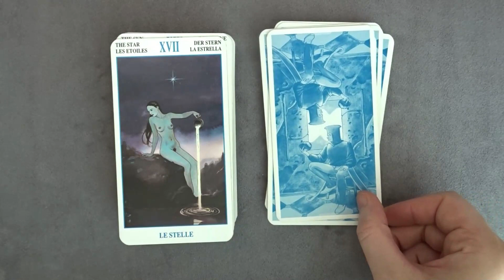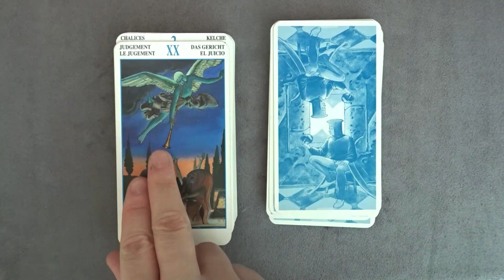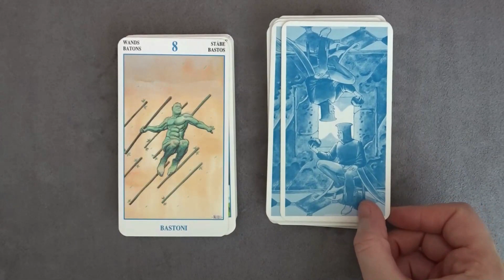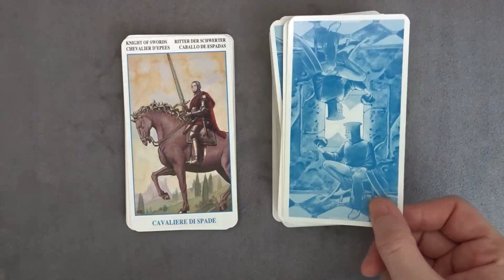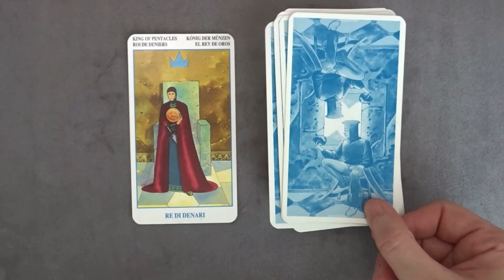시크릿 타로카드 Secret Tarot Flip through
사이즈: 7x12cm

78장 기본 타로카드입니다.
시크릿 타로카드로 직관적으로 그림이 잘 그러져있어서
냉정한 리딩을 하게 해주지만
그림 자체의 세밀함과 명확함으로 한때 많은 사람들이 사용하였던 카드입니다.
타로하시는 분들 중 '고인 물' 분들의 사랑을 받는 카드이며
현재도 사용하시는 분들이 많습니다.
장기적으로 많이 사용하는 유저 층도 두텁고 현재도 많습니다.